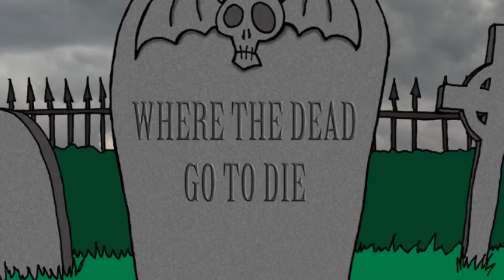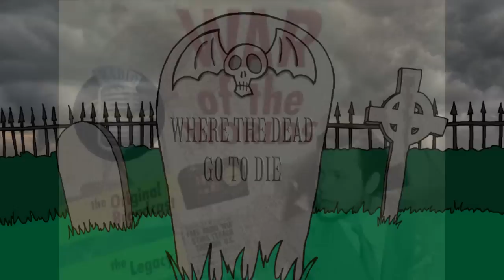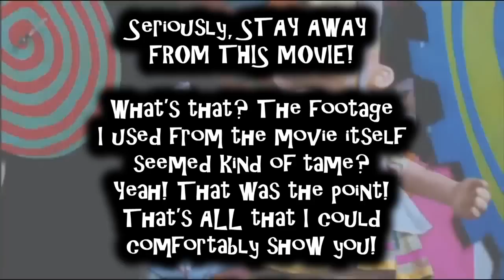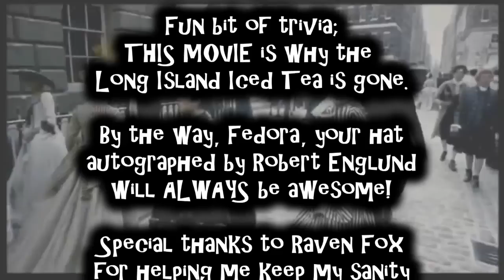Where The Dead Go To Die Review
Happy Halloween, everyone! :D